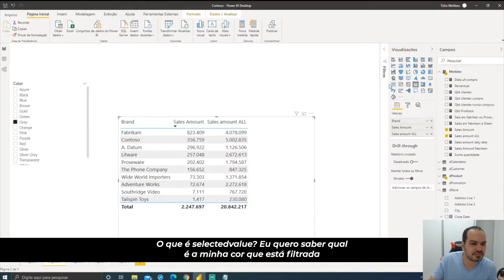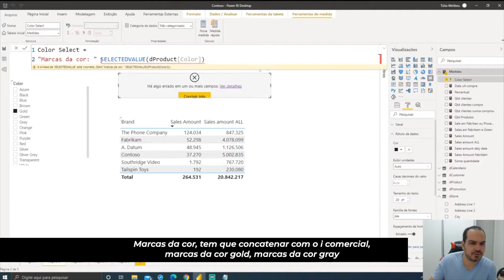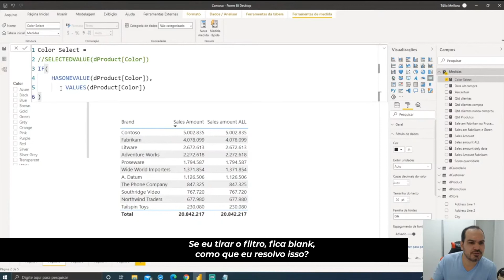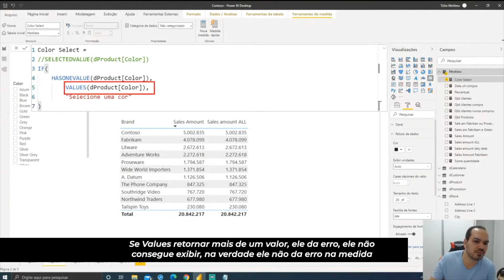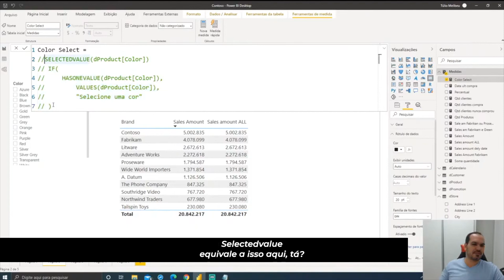Na verdade a função SELECTEDVALUE faz isso por trás.